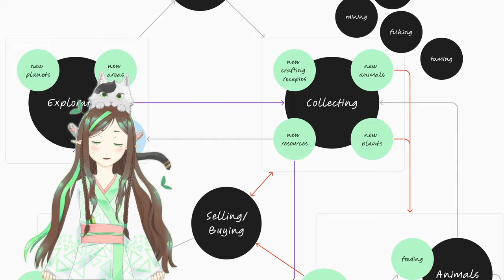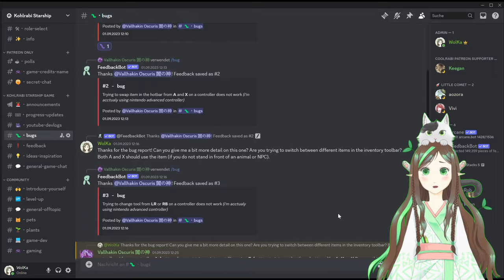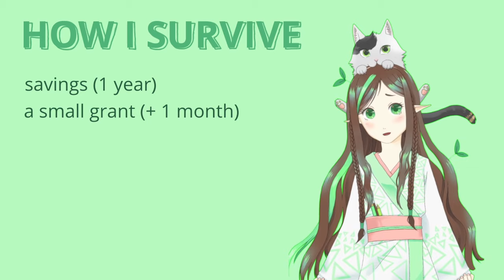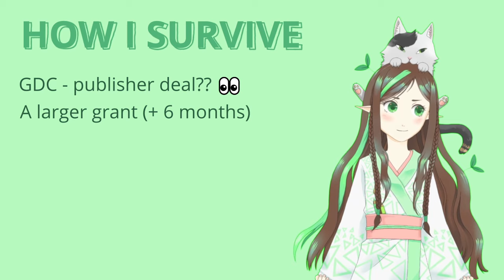One year of Game Dev: Will I run out of Money? [Kohlrabi Starship Devlog #7]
In this video, I mostly compare games to burgers. And I'm asking myself: Am I Kenough? Enjoy!

I'm a VTuber developing my very first indie game Kohlrabi Starship: a cozy 2D farming game with space travel, in which you revive ecosystems, find love, and explore the galaxy.

I always loved playing games like Harvest Moon and Stardew Valley, and now I want to create my own take on that genre. Will I make it or fail miserably?

⏰ TIMESTAMPS
0:00 Intro
0:29 Flashback
1:17 Vertical Slice
4:10 Game testing
5:17 Finances & Future
7:00 Thanks

⚒ TOOLS
Godot
GitHub
Procreate
Photoshop
Milanote (organizing ideas)